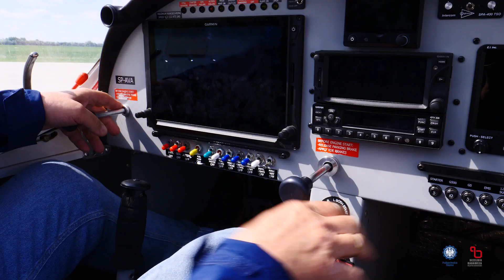Zostań pilotem na Politechnice Śląskiej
Lotnictwo to przyszłość - dlatego nasza uczelnia stawia na rozwój nauki związanej z lotnictwem i inżynierią kosmiczną.
Na Politechnice Śląskiej działa Centrum Kształcenia Kadr Lotnictwa Cywilnego Europy Środkowo-Wschodniej, a w  jego ramach Akademicki Ośrodek Szkolenia Lotniczego Politechniki Śląskiej (ATO). Ośrodek szkoli przyszłych pilotów m.in. na lotnisku w Gliwicach, gdzie studenci mogą korzystać z nowoczesnego hangaru i nowego pasa startowego.
Chętni na studia związane z lotnictwem mają do wyboru 2 specjalności na kierunku transport: nawigację powietrzną oraz mechanikę i eksploatację lotniczą, mogą także studiować inżynierię lotniczą i kosmiczną.
Nasi przyszli piloci i mechanicy lotniczy zaprezentowali się podczas festynu „Noce pod skrzydłami”, który odbył się 14-15 maja na gliwickim lotnisku.